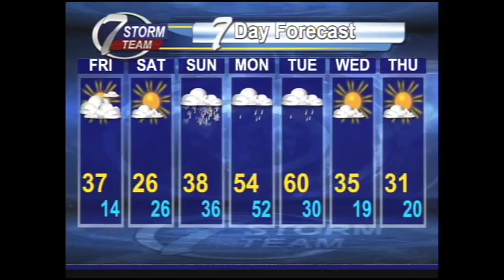AM WEATHER FOR JAN 25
KHQA'S Tegan Orpet has a look at your weekend forecast.